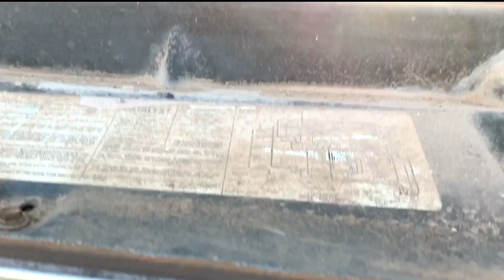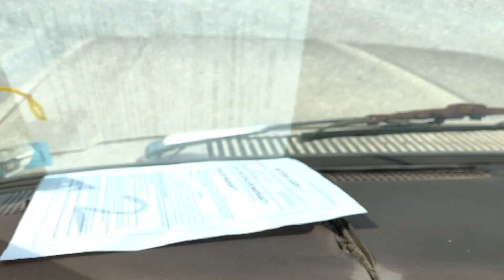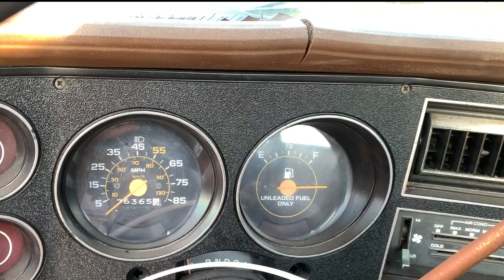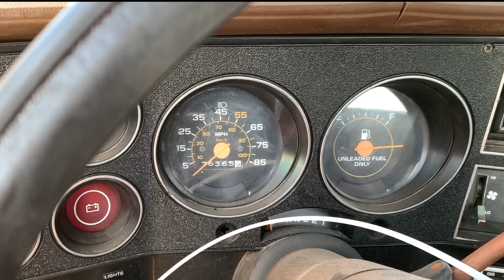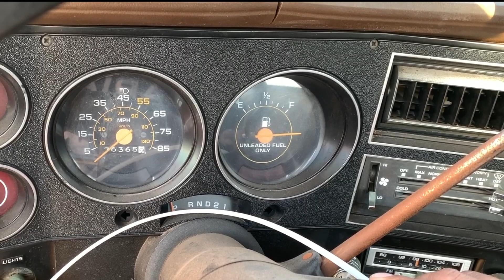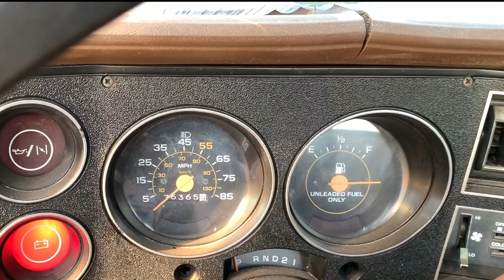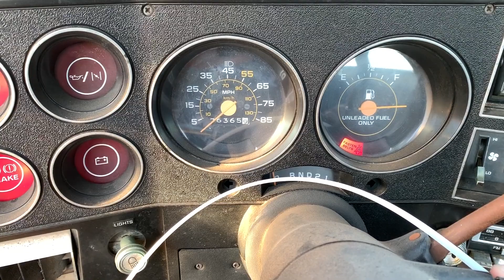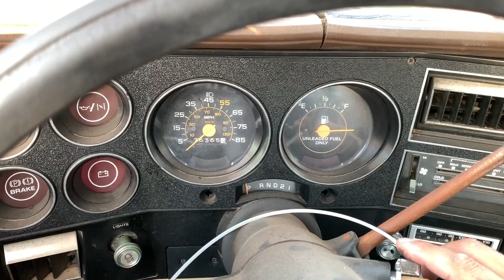Copart $400 Win Reveal - It Caught on Fire!!